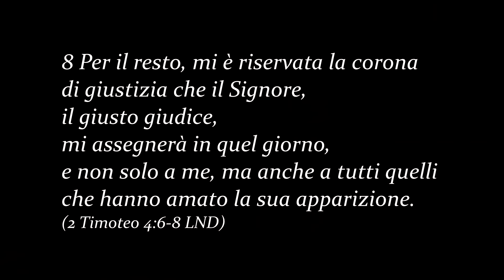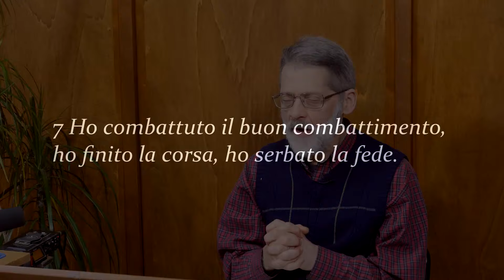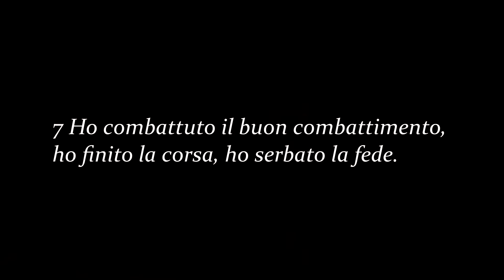Meditazione -- 2 Timoteo 4:6-8 --comattere il buon combattimento -- Marco deFelice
La vita sulla terra è solo la preparazione per l'eternità. Ti stai preparando? Tieni in mente la tua eternità? L'Apostolo Paolo sì, guardava in avanti, e ormai, da quasi 2.000 anni, sta godendo la corona. Una meditazione per stimolarci a guardare in avanti, affinché possiamo investire bene.
Per altre meditazioni, e tanti, tanti insegnamenti più a fondo, che possono aiutarti a conoscere sempre di più Dio, visita il sito

culto 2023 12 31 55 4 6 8